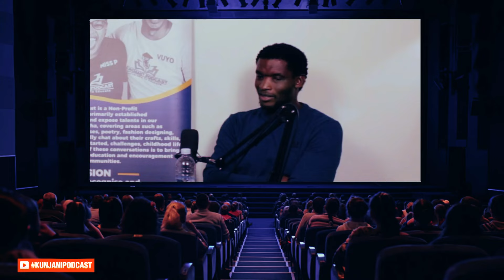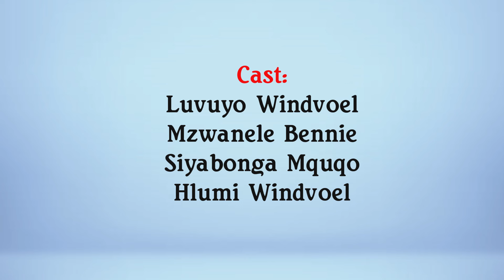Bukiwe Zide, S2, EP103, Kunjani Podcast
HARD CHILDHOOD LIFE | HER FATHER | GROWING UP IN RURAL AREAS | LIFE CHALLENGES | NEWSREADING | JOURNALISM | BEE SHOW | FUTURE PLANS |  AND MANY MORE ENJOY!

However, we have been granted permission by the guest(s) to download their pictures and videos from the internet to use as overlay as the content is about profiling the guest(s) send educating viewers about the life of the guest(s). Otherwise, the original owners of the content is us, Kunjani Podcast.

🧑🏽 Host: @Luvuyo Windvoel
👨🏽‍🏫 Co-Host: Mzwanele Bennie
📸 Captured By: Unjani Media Productions
🔊 Sound: @Siyabonga Mquqo
Decoration & Set-Up : @Hlumela Windvoel
Kunjani Podcast , the Podcast with HD Content